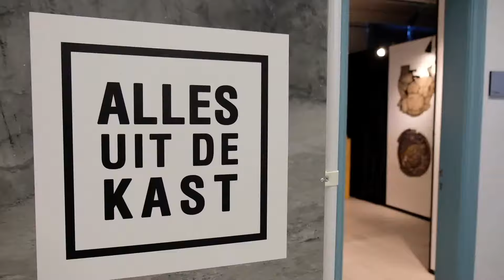Iedereen Archeoloog! Tentoonstelling Alles uit de Kast - Rijkevorsel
Op 7 januari 2018 liep de tentoonstelling 'Alles uit de Kast' over de archeologische vondsten uit Rijkevorsel ten einde. Om af te sluiten werd er een namiddag voor kinderen georganiseerd met oa. de workshops urnen boetseren en scherven puzzelen, alsook een initiatie 3D printen!

Er werd ook een wedstrijd met vragen over de tentoonstelling georganiseerd met als schiftingsvraag: raad het gewicht van de in 3D geprinte urne uit de ijzertijd. Op het einde van de dag werd de urne gewogen onder het toeziend oog van de heemkring en de schepen van cultuur. De twee personen die alle vragen juist hadden en ook het dichts bij het eigenlijke gewicht zaten, werden als winnaar uitgeroepen.